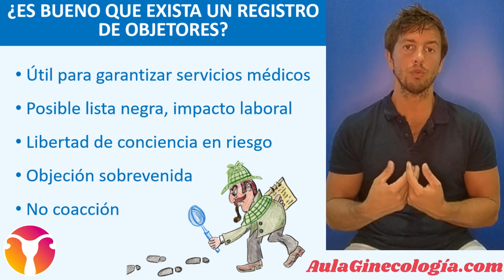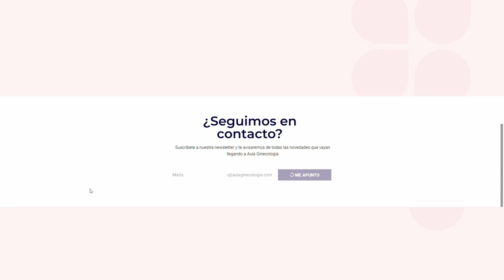OBJECIÓN DE CONCIENCIA ¿QUÉ ES?CUÁNDO SE APLICA, SITUACIONES, LÍMITES. - Ginecología y Obstetricia -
OBJECIÓN DE CONCIENCIA?
El Dr. Juan Modesto nos cuenta que, la objeción de conciencia se define como un derecho subjetivo que permite a los profesionales de la salud resistirse a llevar a cabo una intervención.

¿QUÉ ES LA OBJECIÓN DE CONCIENCIA?

La objeción de conciencia se define como un derecho subjetivo que permite a los profesionales de la salud resistirse a llevar a cabo una intervención, incluso si está dispuesta legal o administrativamente, cuando esta acción contradice sus principios éticos, morales o religiosos.

¿POR QUÉ ALGUNOS PROFESIONALES DE LA SALUD SE ACOGEN A ESTE DERECHO?

El médico, como cualquier otro profesional, es un agente ético. Como tal, tiene el derecho, pero también la obligación, de plantearse siempre la bondad de sus actuaciones, ya que es responsable de las mismas, independientemente de si estas son legales.

¿CUÁNDO PUEDE APLICARSE LA OBJECIÓN DE CONCIENCIA?

La objeción de conciencia puede aplicarse cuando un médico o profesional de la salud se enfrenta a una intervención o procedimiento que va en contra de sus convicciones éticas, morales o religiosas.

¿CUÁLES SON LOS PRINCIPALES DILEMAS EN GINECOLOGÍA Y OBSTETRICIA?

Algunos de los principales dilemas éticos incluyen:
-El derecho a la autonomía de la paciente
-El derecho a la vida y la salud del feto: Los profesionales de la salud deben sopesar el bienestar y la vida del feto en desarrollo con el derecho de la mujer a tomar decisiones sobre su embarazo y su cuerpo.
-Los conflictos entre valores culturales y religiosos: Los médicos pueden enfrentarse a conflictos entre los valores y creencias culturales o religiosas de sus pacientes y sus propias creencias personales.
-La equidad y acceso a la atención médica: La objeción de conciencia puede plantear cuestiones de equidad en el acceso a ciertos servicios médicos, especialmente en áreas donde hay menos recursos.

¿CUÁL ES EL LÍMITE DE LA OBJECIÓN DE CONCIENCIA?

La objeción de conciencia no debe perjudicar la salud y el acceso a los servicios médicos de los pacientes. El límite de la objeción de conciencia reside en que esta no puede implicar una negación sistemática o colectiva de ciertos actos o servicios médicos.

¿ES BUENO QUE EXISTA UN "REGISTRO" DE MÉDICOS OBJETORES?

La existencia de un "registro" de médicos objetores es un tema de debate en la sociedad y en la comunidad médica. Algunos argumentan que un registro podría ser útil para garantizar que los servicios médicos necesarios estén disponibles para los pacientes, especialmente en áreas rurales o con pocos profesionales de la salud.

¿HAY ALGUNA LEY EN ESPAÑA QUE REGULE ESTE DERECHO?

En España, el derecho a la objeción de conciencia está reconocido y protegido en la Constitución, y los códigos de ética médica y deontológica también respaldan este derecho para los profesionales de la salud.

¿QUÉ DICE EL CÓDIGO DE DEONTOLOGÍA MÉDICA?

La objeción de conciencia está recogida en el capítulo 7 del Código de deontología médica de 2018. En nuestra página web encontraréis los artículos relacionados.